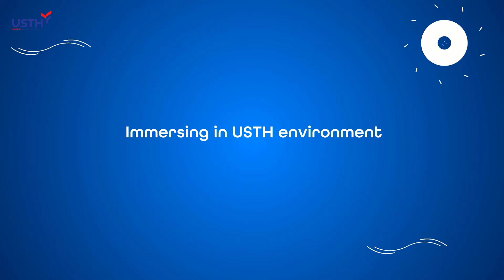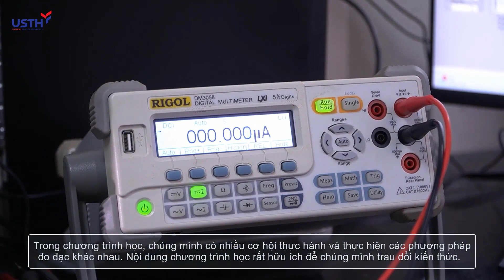USTH - GẶP GỠ SINH VIÊN QUỐC TẾ TẠI USTH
Cùng lắng nghe những chia sẻ của 2 sinh viên Pháp tham gia chương trình trao đổi tại ngành Công nghệ vi mạch bán dẫn ở USTH.

Trường Đại học Khoa học và Công nghệ Hà Nội
Số 18 Hoàng Quốc Việt

© Bản quyền thuộc về Trường Đại học Khoa học và Công nghệ Hà Nội - USTH
© Copyright by University of Science and Technology of Hanoi - USTH